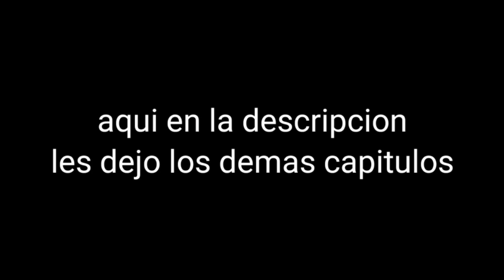que tal les esta pareciendo mi serie???? les esta gustando????